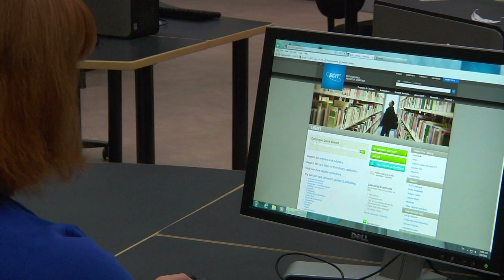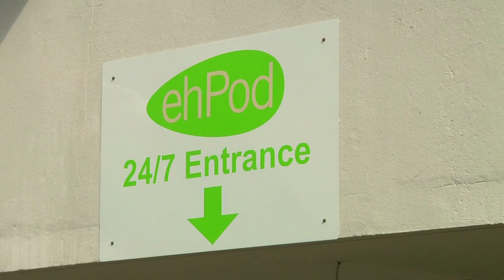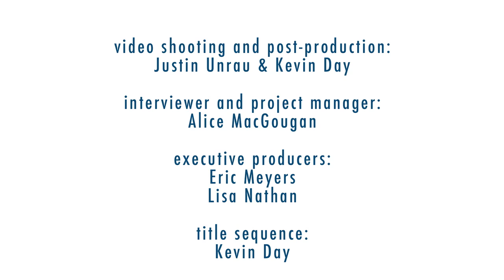The iSchool@UBC tours BCIT's library.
David Pepper, Director of Library Services discusses the innovative services and extended hours offered at the library of the British Columbia Institute of Technology. Video shooting and post production by Justin Unrau and Kevin Day. Interviewer and Project Manager is Alice MacGougan. Project funding from the iSchool@UBC and UBC Arts ISIT. Produced by Eric Meyers and Lisa Nathan.